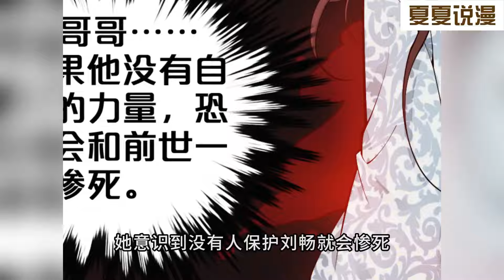【完结！】《陌桑歌》1~65集：上一世被人利用，最终沦为宫斗的弃子。意外重生回到一年前，依旧在宫斗势力夹击下的她，能否用智慧保护自己，为自己和哥哥赢得应有的权势与富贵